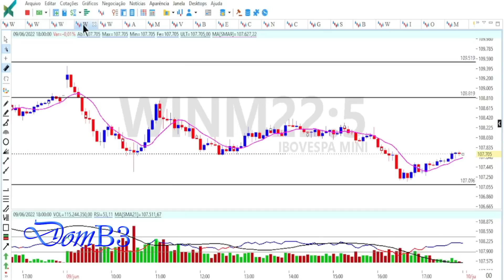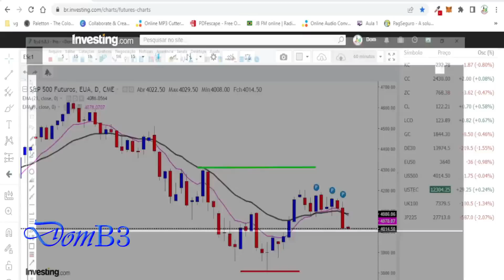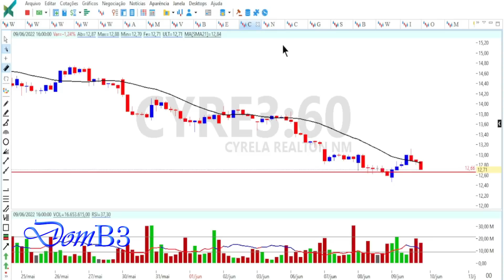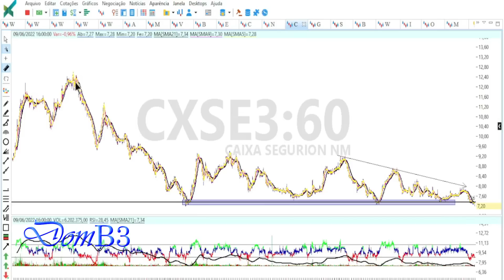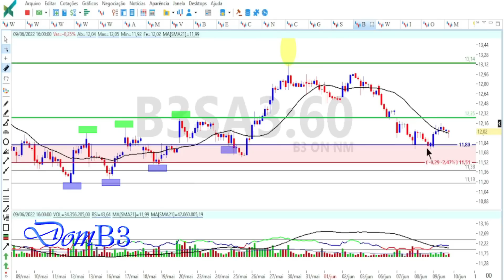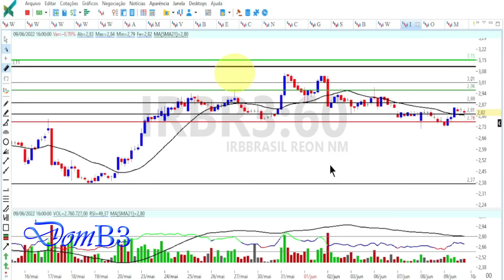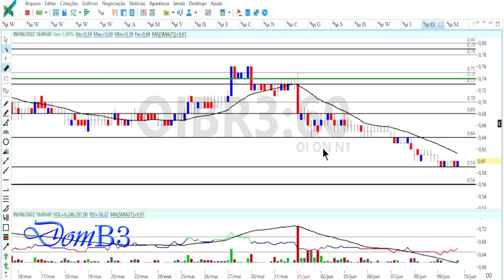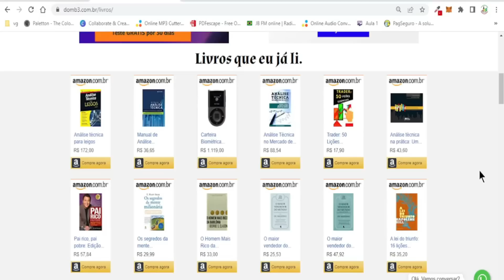ABERTURA DE MERCADO DOMB3 MAGALU VAI A 2 REAIS ? MGLU3 B3SA3 BBDC4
ABERTURA DE MERCADO DOMB3 MAGALU VAI A 2 REAIS ? MGLU3 B3SA3 BBDC4 Acesse Segurando a escada do saber!

★★★★★  Mentoria? ★★★★★